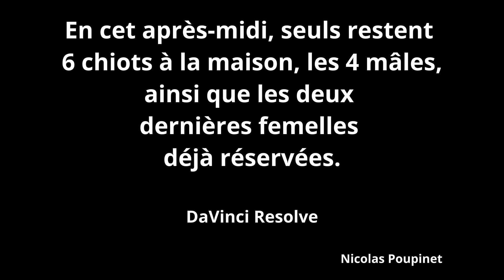Les bébés de Raya et Toro dimanche 7 janvier 2024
Après un premier départ la veille, deux autres filles ont quitté la maison pour leurs nouveaux foyers.
Les 4 mâles feront l'objet des prochaines vidéos.